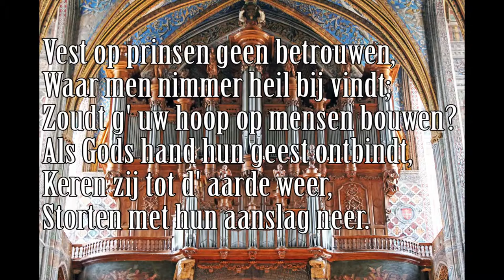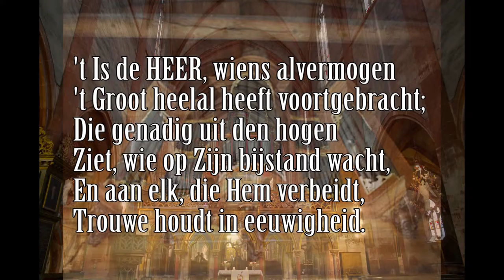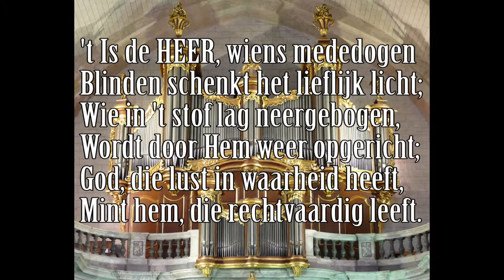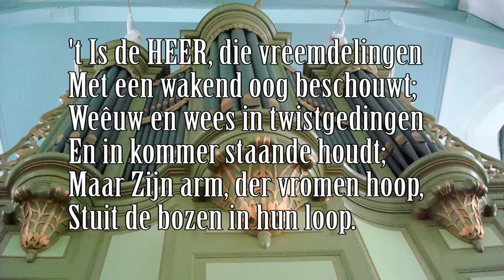Psalm 146 (book S. Landsman)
Here another Psalm with other charcter than Psalm 77. That is why I like Psalms. Played on my Tyros 5 with Organworld